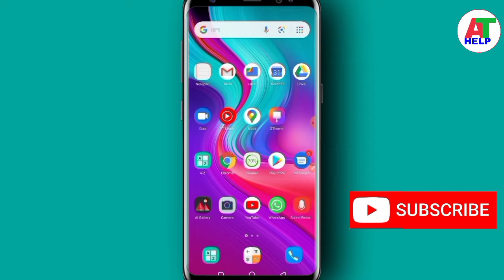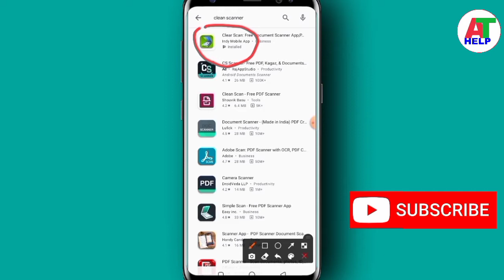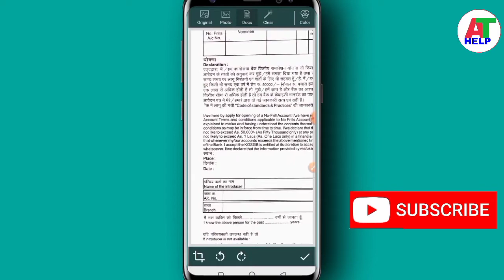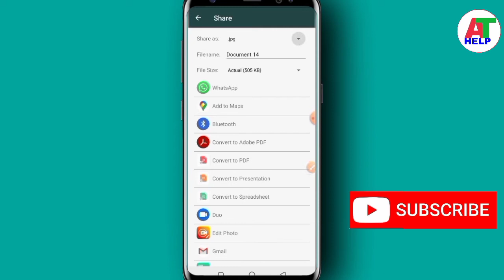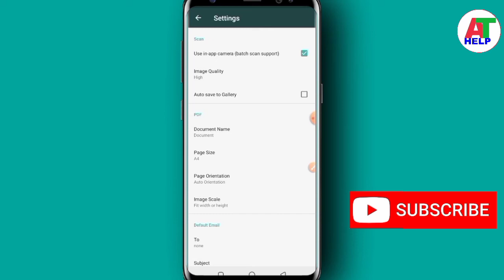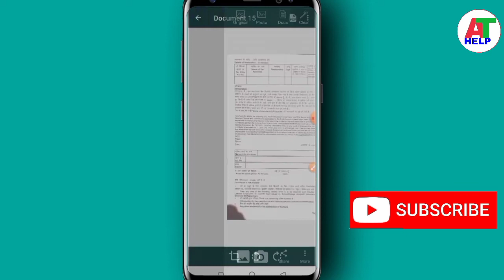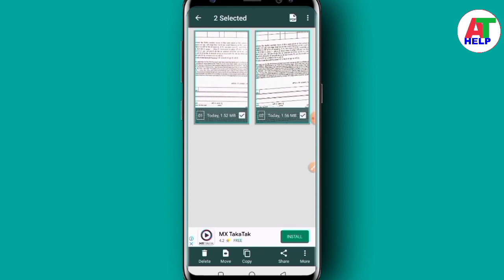Kisi Document ka Clear Photo Apne Mobile se Kaise Le, How to take a clear photo from your mobile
Namaskar Dosto,
                                Dosto jab ham mobile se kisi document, kisi paper ko photo lekar use print karane ke liye kisi ko whatsapp par share karte hain to wah clear nahi rahati hai, Kyuki whatsapp par share karane se photo ki size kam ho jati hai aur photo blur ho jata hai. Es se video se friends ap janenge ki ham kisi document ko photo apne mobile se clear kaise khinch sakate hai, Friends Video pura dekha aur pasand aaye to like, Share aur Subsribe jarur Kare.